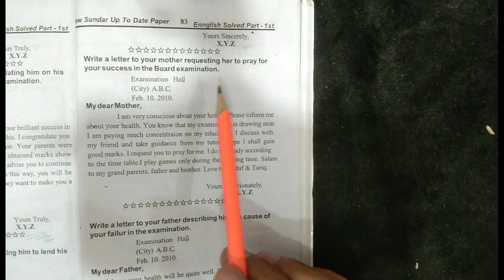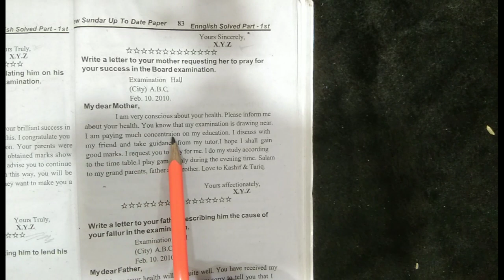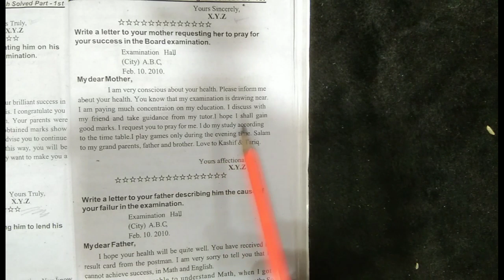11th class English letter to your mother requesting her to pray for your success in the board exam..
11th class English letter to your mother requesting her to pray for your success in the board exam..